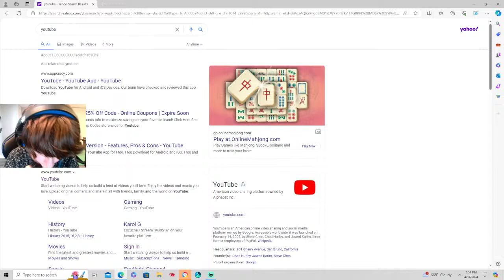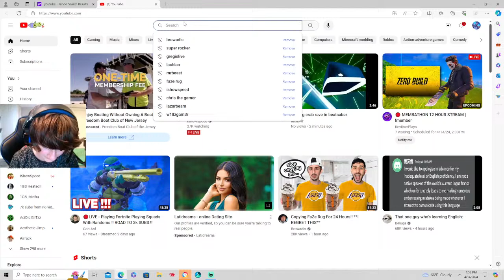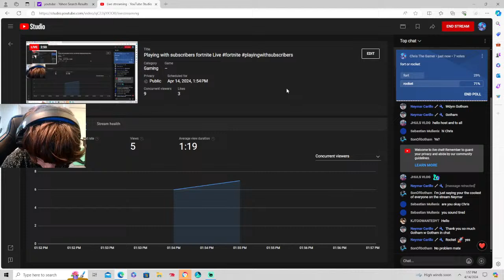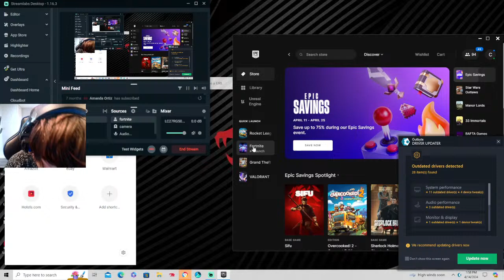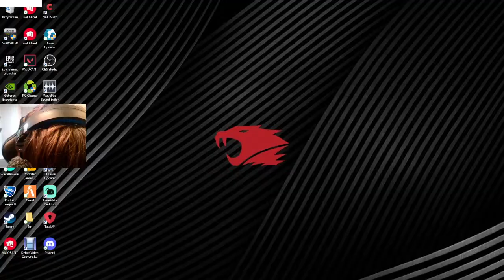Playing with subscribers Rocketleague Live